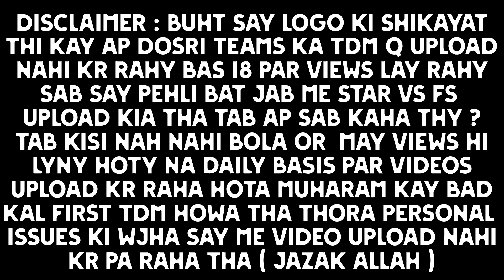141xBABLU vs TEAM OXYGEN TDM BATTLE 🔥 | AMAZING COMEBACK FROM OXY ESPORTS 🤯 | PMPL PK Fall R1M1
TITLE : 141xBABLU vs TEAM  OXYGEN TDM BATTLE 🔥 | AMAZING COMEBACK FROM OXY ESPORTS 🤯 |  PMPL PK Fall R1M1

♥️In Game Name ►  360xTYSON
♥️In Game Character ID ► 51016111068
🔸 HASHTAGS🔸

🔸 TAGS🔸